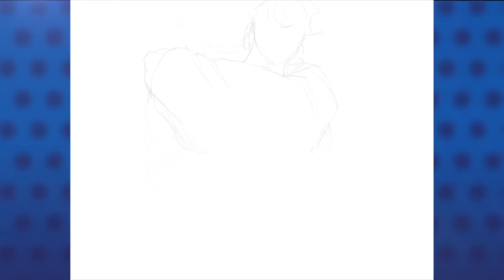La caricatura animada y comentada de PxMolina: el abrazo